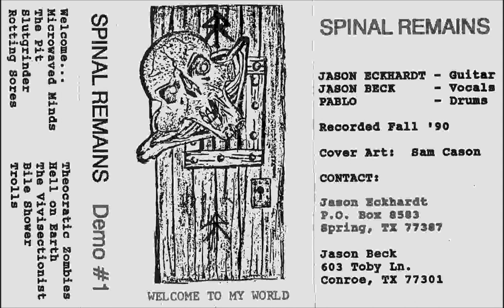Spinal Remains - Welcome To My World (Full Demo) 1990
Grindcore/Death Metal from United States.

Tracklist:
1. Welcome To My World
2. Microwaved Mind
3. The Pit
4. Slut Grinder
5. Rotting Sores
6. Theocratic Zombies
7. Hell On Earth
8. The Vivisectionist
9. Bile Shower
10. Trolls